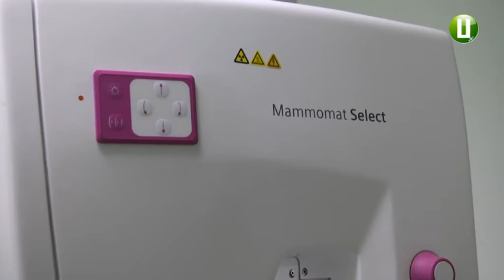«Дні відкритих дверей» сьогодні розпочались у Хмельницькому обласному онкодиспансері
«Дні відкритих дверей» сьогодні  розпочались у Хмельницькому обласному онкодиспансері. Його приурочили до всесвітнього дня боротьби з захворюванням на рак молочної залози, який відбувся 15 жовтня.  Про це повідомила заступник головного лікаря з організаційно-методичної роботи Хмельницького обласного онкодиспансеру Тетяна Закрижевська. Відсьогодні і до 16 листопада отримати безкоштовну консультацію лікаря-мамолога може кожен бажаючий.